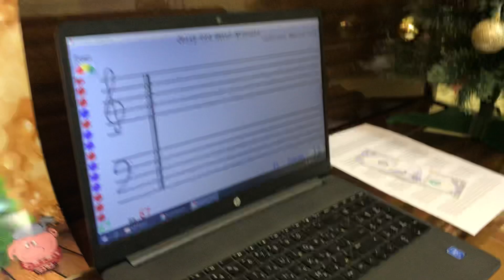Soft Mozart 4-ый месяц обучения. Учим пьесу ,, Jolly Old Saint Nicholas’ наизусть